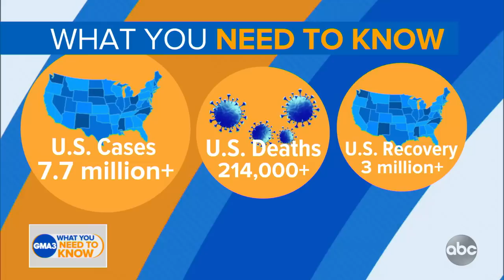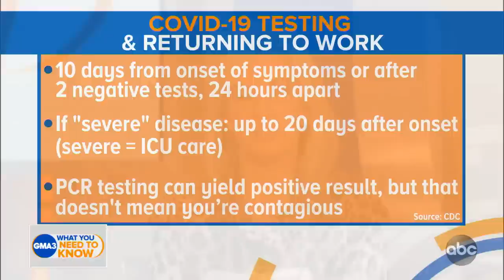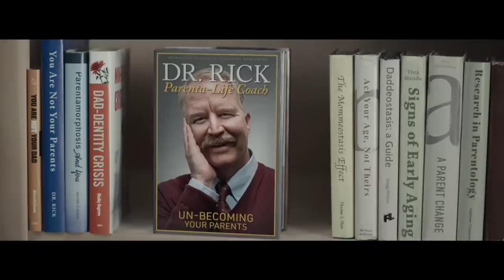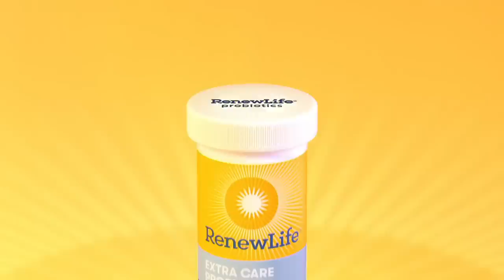When to return to work after you’ve had COVID-19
Dr. Jen Ashton talks about when it’s safe to return to public life after you’ve recovered from the coronavirus.